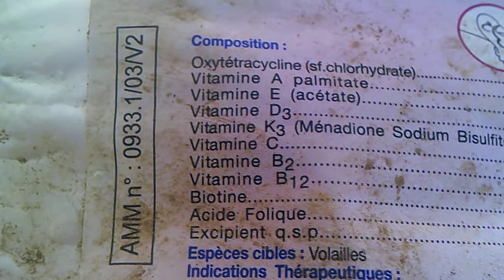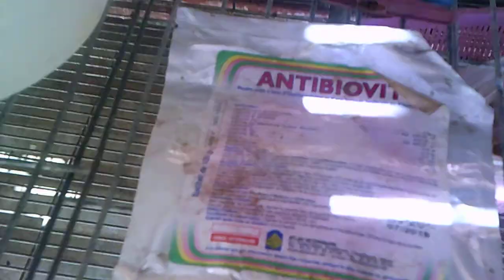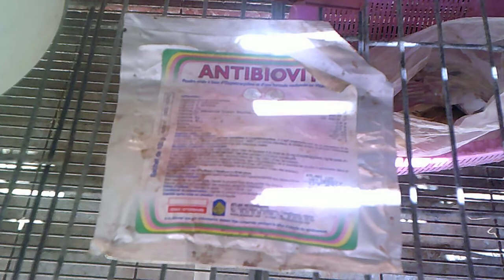تزويد الأرانب بالفيتامينات